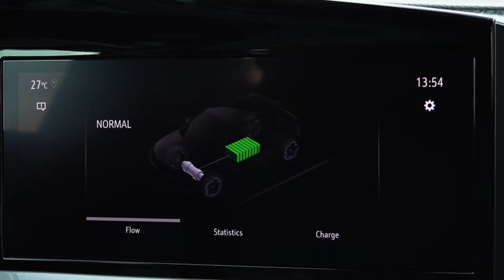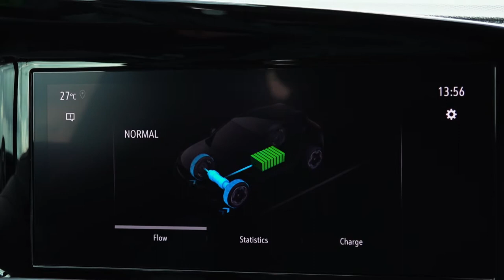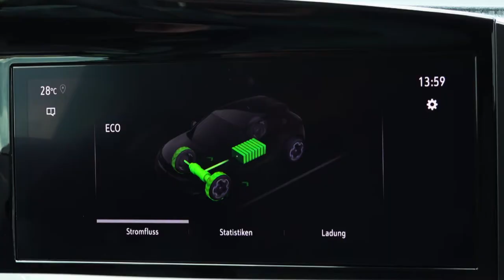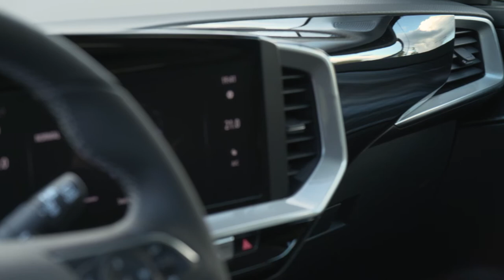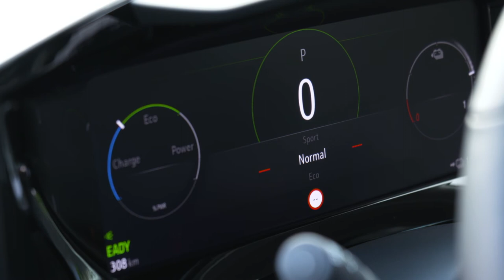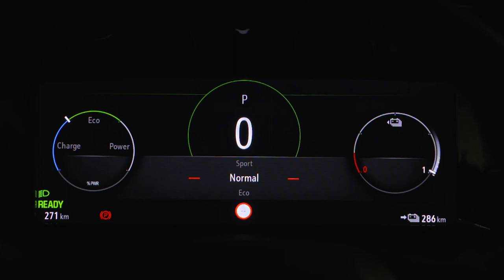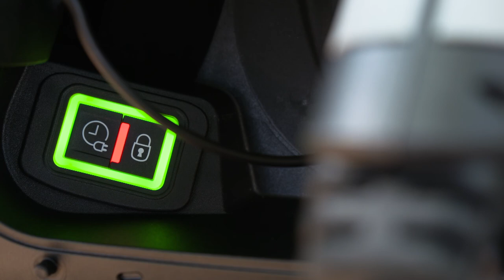Opel Mokka-e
Tout a commencé avec une idée. Celle d’une Opel sortant des sentiers battus affichant un nouveau visage – un véhicule affirmé, pur, efficient, électrique. Offrant de quoi accueillir cinq passagers – tout en restant assez compact pour que ce nouvel arrivant prenne très peu de place (sur la route). La règle de l’équipe réunie autour de Mark Adams, vice-président du design Opel, pour le nouveau Mokka et pour le futur design de la marque, était de « revenir à l’essentiel », et cela dès le premier coup de crayon. Dans une vidéo qui vient d’être mise en ligne, les membres de l’équipe de design extérieur expliquent leur démarche.